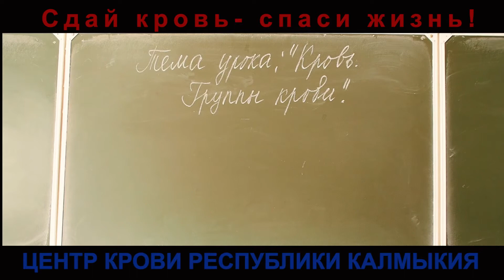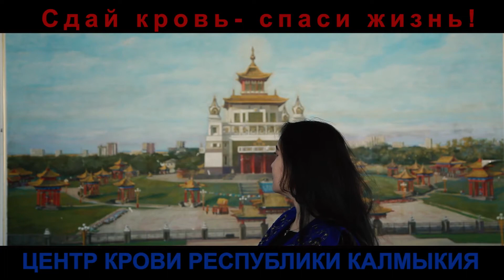Социальный ролик Центра Крови Республики Калмыкия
Сделали вместе с Василием на заказ видео для Центра Крови!
Неплохо вроде бы получилось,как вам?